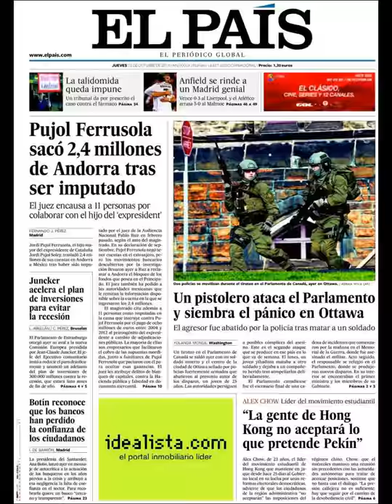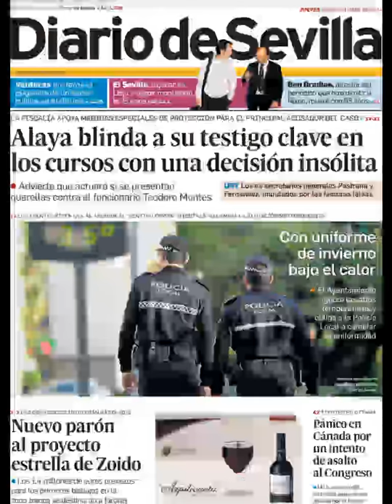Noticias 23 Octubre de 2014 Principales Portadas Noticias Diarios Periódicos en España Spain News